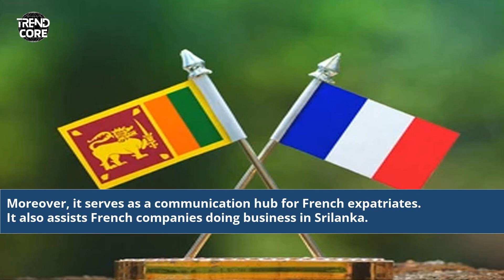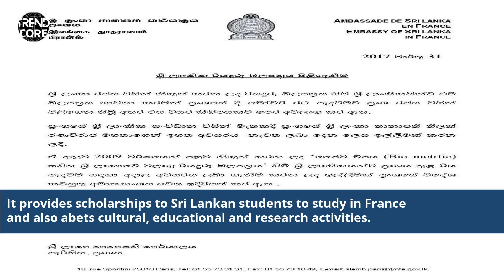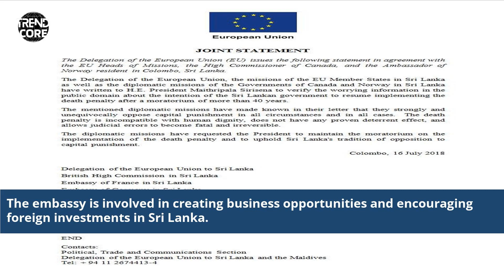France Embassy In Sri Lanka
france visa information in sri lanka colombo
france visa center in sri lanka
consulat sri lanka france
ambassade sri lanka en france
ambassade de sri lanka en france
french embassy sri lanka
sri lanka ambassade de france
embassy of sri lanka in paris